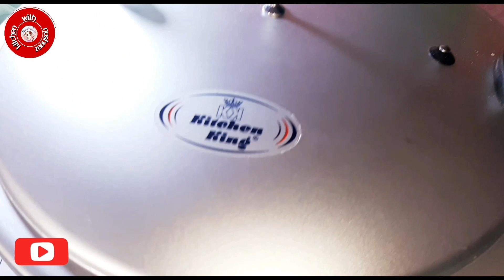Phaliyan keema in unique way recipe by nosheez|پھلیاں قیمہ بنانے کا صحیح طریقہ|kitchen with nosheez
hi friends aj m apky liye phaliyan qeema ki recipe ly kr ae hu jo k bilkul unique way m hai inshaAllah apko recipe zaroor pasand aye ge...